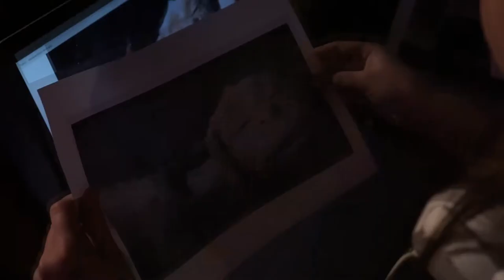Videoclip Neverending Story - TP Tecnicas Audiovisuales FUC